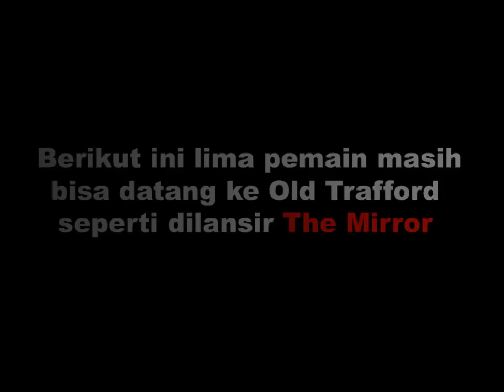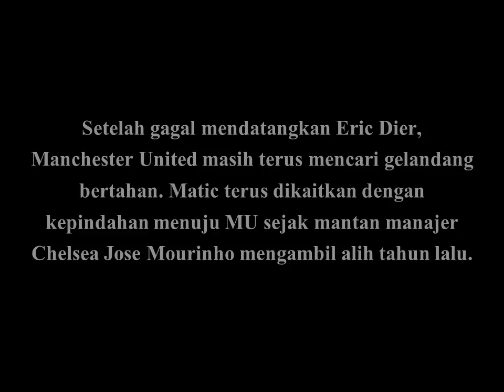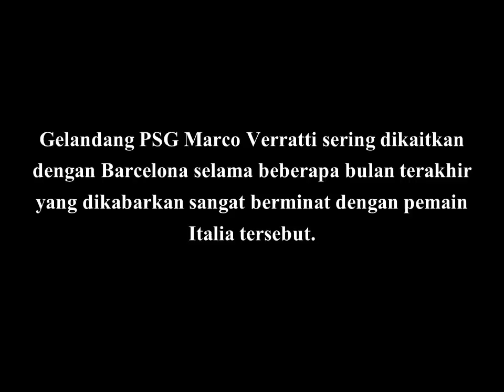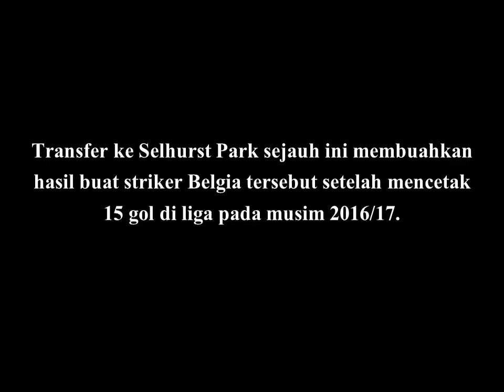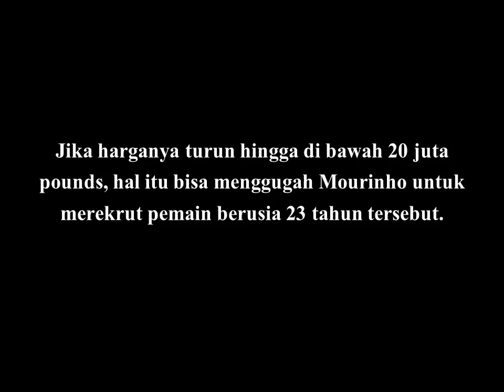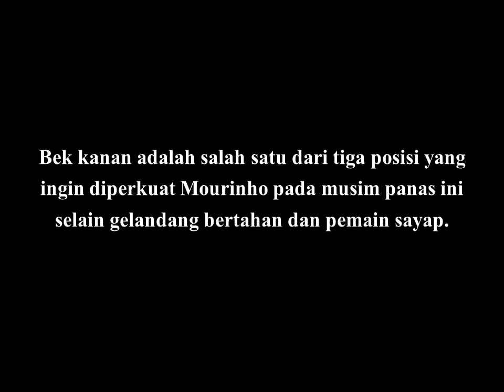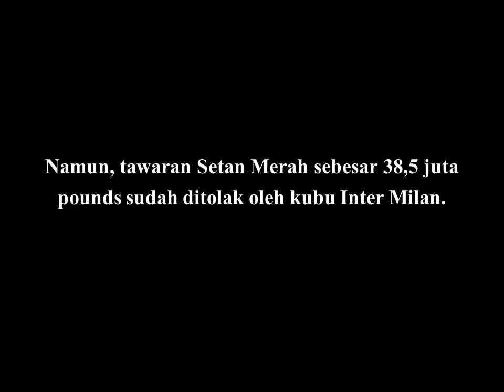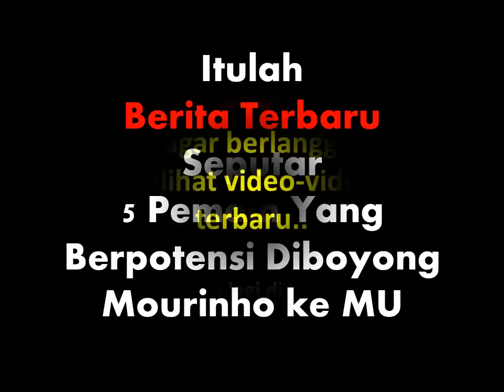WOW! 5 Pemain Yang Berpotensi Diboyong Mourinho ke MU, Siapakah Mereka?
5 Pemain Yang Berpotensi Diboyong Mourinho ke MU
Sumber : The Mirror
Sumber : bola.net